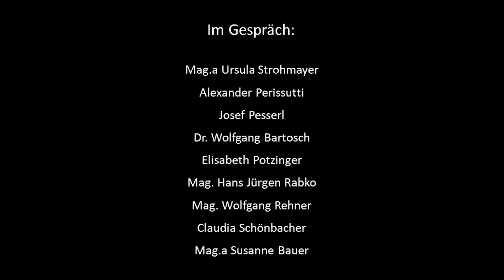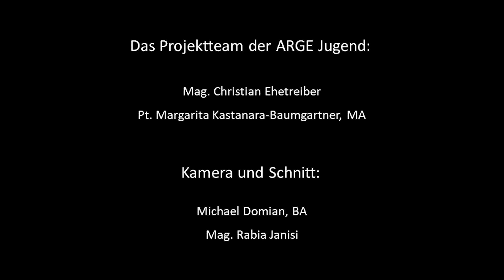Glückwünsche, Teil 5